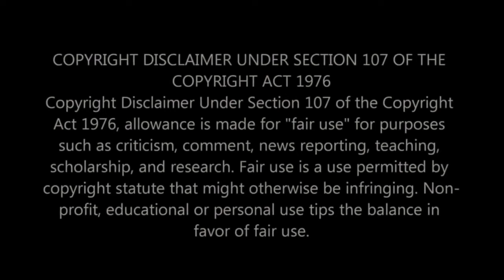IS THERE AN ARTIST MORE PATRIOTIC?! First Time Hearing Toby Keith - American Soldier Reaction!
Hey everyone! Today's video is a special one as we dive into the heart of American patriotism through music with our first-ever reaction to Toby Keith's "American Soldier." This song is not just a track; it's a tribute to the bravery, sacrifice, and dedication of the men and women in the armed forces. Join us as we experience this powerful anthem for the first time.

⭐️ WHAT WE COVER IN THIS VIDEO:
Our initial reactions to "American Soldier" and its message.
Insights into Toby Keith's inspiration for writing this song and its significance.
Discussing the portrayal of soldiers and patriotism in music.
Our thoughts on the impact of such songs on society and within the military community.

🇺🇸 ABOUT TOBY KEITH & "AMERICAN SOLDIER":
Toby Keith is a country music icon known for his patriotic anthems and heartfelt ballads. "American Soldier," from his 2003 album "Shock'n Y'all," stands as a poignant ode to the courage and selflessness of the American military personnel. It's a song that resonates deeply with military families and patriots alike.

👫 WHO WE ARE:
We're a couple exploring the depths of music and its impact on culture, history, and personal stories. Our channel is dedicated to discovering and sharing our authentic reactions to songs from all genres and eras.

What does "American Soldier" mean to you or your loved ones in the military?
Are there other patriotic songs by Toby Keith or other artists that you'd like us to react to?